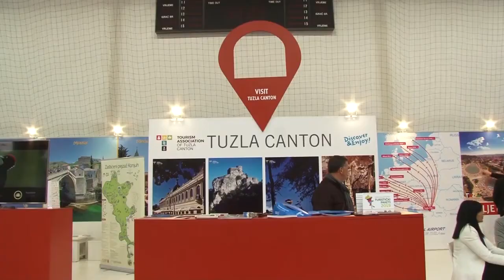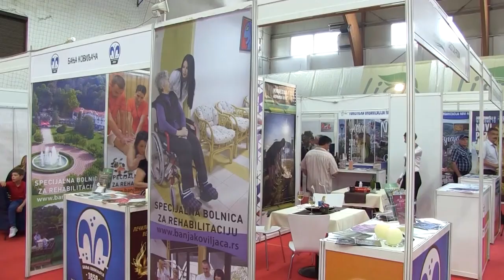RTV Lukavac - Konkurs za nagradu "Zvijezda turizma"